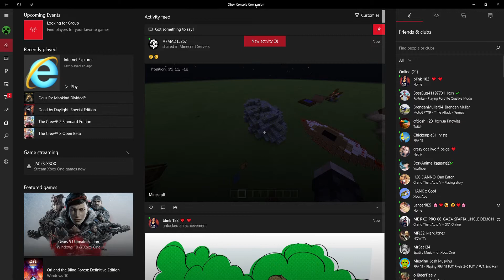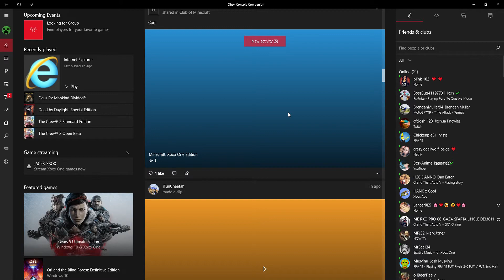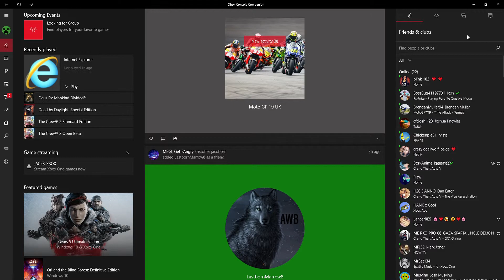Xbox App - Xbox Console Companion - Change Of Name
Description

In this video. I show off the new name of the Xbox App.